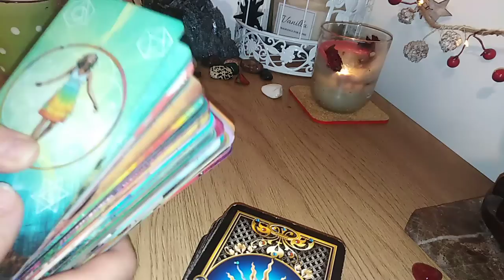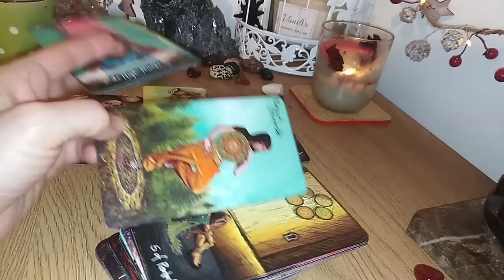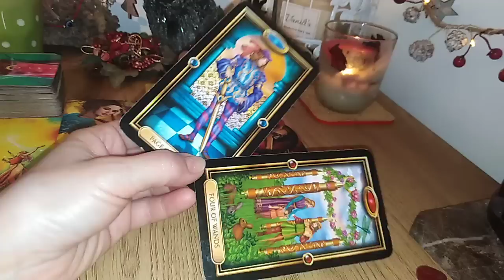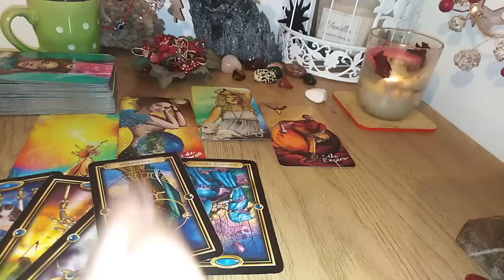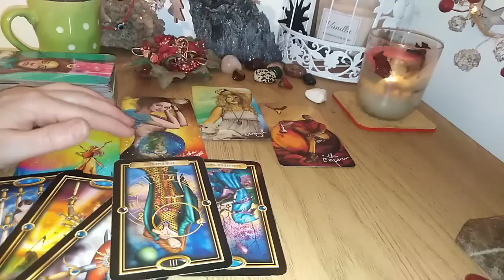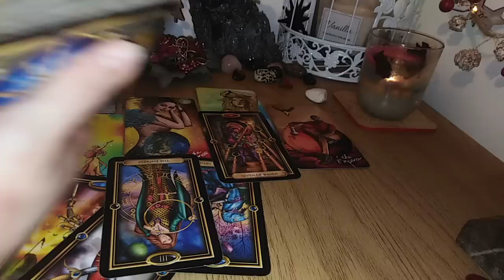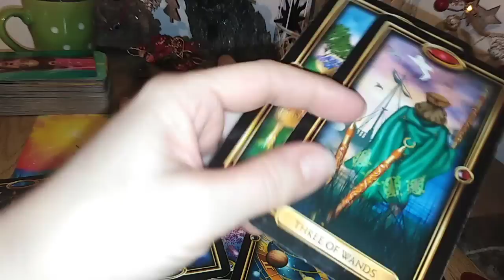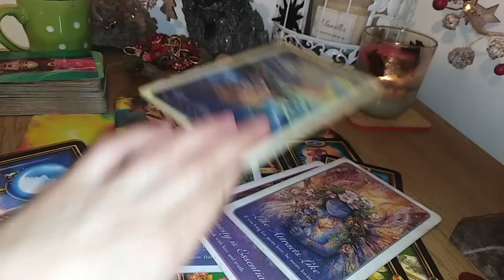VARSATOR - VOI + ALTA PERSOANA IN ACEASTA PERIOADA 15/30 IANUARIE - STRALUCITI, UN FOST SPIONEAZA